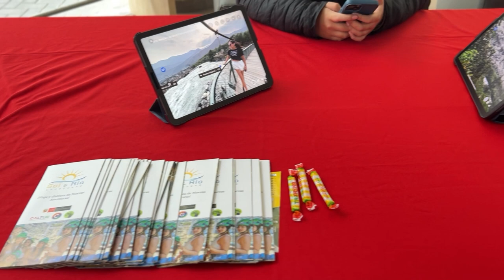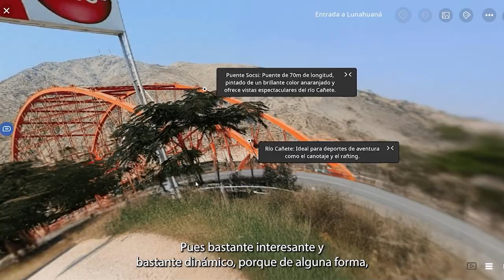Uso de recursos inmersivos: Exposición Lunahuaná